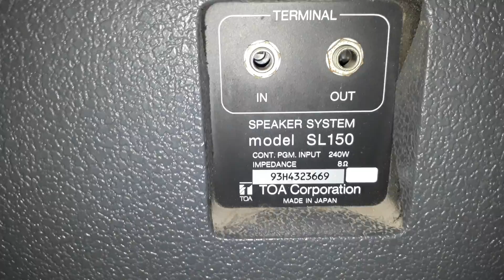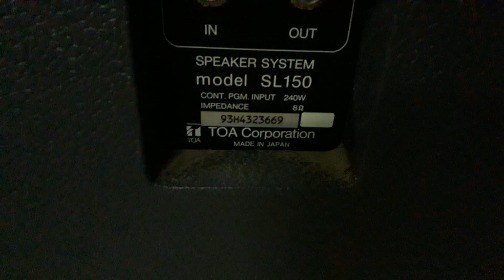Loa TOA.SL150 bass 40 1 còi